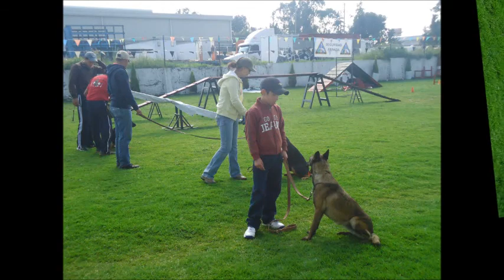Entrenamiento Training Dog Toluca29 sep 2012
Sesion de entrenamiento sabatina en Training Dog Toluca, CLUB DE OBEDIENCIA, AGILITY Y PERROS DE PROTECCION, seguimos creciendo, hoy nuevos integrantes ¡¡¡